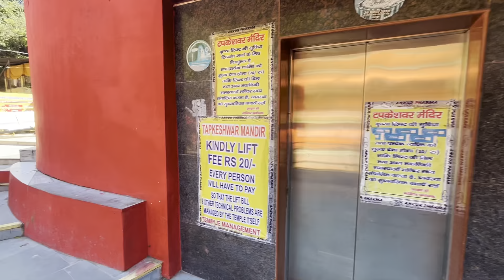रहस्यमयी गुफा, जहां हिमालय करता है महादेव का जलाभिषेक | Tapkeshwar Mahadev Dehradun | Travel Logs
About Tapkeshwar Temple :

Tapkeshwar is said to be one of the most famous and popular sites in Dehradun. It is located 6.5 km away from the city center of Dehradun. The cave is a temple dedicated to Lord Shiva.

History of Tapkeshwar Temple :

As per the legend of the Mahabharata, Guru Dornacharya, the royal Guru of the Pandavas and Kauravas, was believed to have lived in the caves here. Therefore, the caves here are called Drona caves. When Dronacharya's wife gave birth to their son Ashwathama, she could not feed the child with her milk. Since Guru Dronacharya did not have the luxury to purchase a cow or cow's milk, Ashwathama prayed ardently to Lord Shiva. The child's dedication and devotion led Lord Shiva to bless him with the milk falling in the Drona caves.

The Tapkeshwar temple combines two words, 'Tapak,' which means 'drippy,' and 'Ishwar,' which means God. The dripping water droplets here create a serene environment.

You must climb a short trek to reach this place. The temple is home to two Shiva Lingas. Both the Shivalingas are entirely natural.

The Tapkeshwar Mela, or Tapkeshwar fair that takes place every year, usually happens during Shivaratri and has incredible religious importance. It is one of the main festivals for all the Shiva devotees and is celebrated with great pride.

Architecture of Tapkeshwar Temple
This place's architecture is typical Hindu style and is said to be a simple and small facade. The water droplets that fall from the ceiling surprisingly vanish from sight once they touch the Shivalinga, which is said to be seen a few yards away from the temple premises.

Best time to visit the Tapkeshwar Temple in Dehradun
Shivaratri falls in February or March every year and is one of the best times to visit this temple. The ideal time to visit Dehradun and other hilly locations is between February to May, when the weather is beautiful and offers respite from the rising heat in North India.

While monsoons allow you to explore the lush greenery all around, it is also risky because of unexpected landslides. Thus, summer is the best time to visit Dehradun.

Entry fee and timings of Tapkeshwar Temple
There is no entry fee to visit the Tapkeshwar Temple in Dehradun. It is open from 6 am to 7 pm daily and takes approximately one hour to complete a tour of the temple.

How to reach Tapkeshwar Temple in Dehradun
By Air: There is only one airport in Dehradun- the Jolly Grant Airport. The Tapkeshwar Mahadev Temple is exactly 32 km away from the Jolly Grant Airport. You can hire a cab from top car rental companies in Dehradun to reach the location.

By Road: From Dehradun city, you can take a cab or a taxi which takes you straight to a local bus going to Garhi Cantt from ISBT or Ghantaghar because the temple is only 6 to 7 km far from Dehradun city.

If you are a road trip enthusiast, you can enjoy the scenic drive from anywhere in North India to Dehradun along NH72 and revel in the freshness that surrounds you.

By Train: The Tapkeshwar Temple is only 7.5 km away from the Dehradun railway station. You can quickly board the city bus going to Garhi Cantt. You can also hire a taxi from the railway station to the temple.

Dehradun has something to offer all the tourists who visit it. Being one of the top tourist destinations of Uttarakhand and the capital city, you can expect to spend a couple of wonderful days relaxing in the lap of nature and exploring the nooks and crannies around the city. The Tapkeshwar temple holds much significance amongst locals and Shiva devotees because of its mythological importance and history.